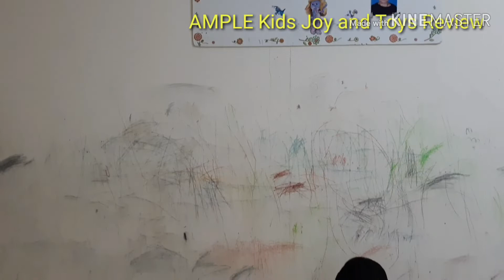Kids Playing | kids playing at home | Song For Children | ABC Song | Nursery Rhymes | Ample Kids Tv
Baby Playing with Shark | Sing and Dance | Ample videos  for kids | Baby shark Dance |